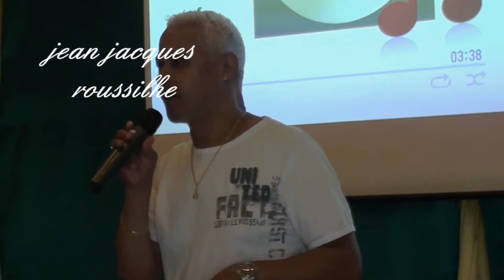Sons et Images 2017 Vol 3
Le 10 Septembre 2017 A l'ambassade du Burkina Faso
Artistes Invités :
Jean Jacques ROUSSILHE, Eric FLORENTY et Miss Maya